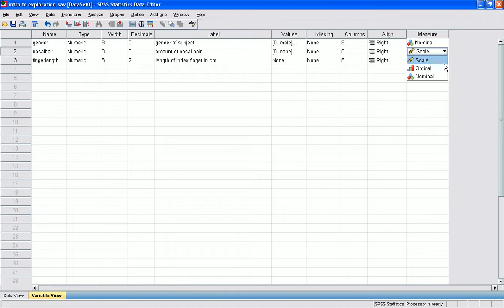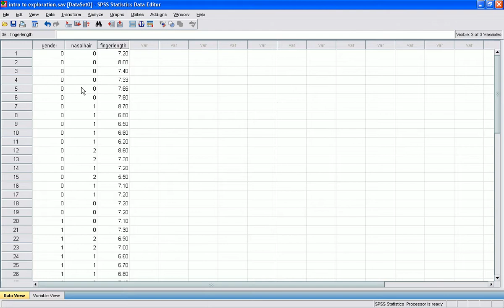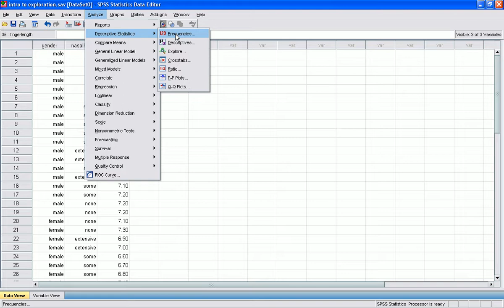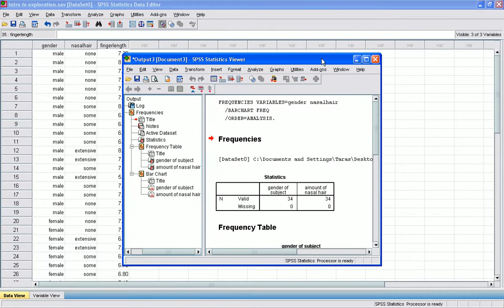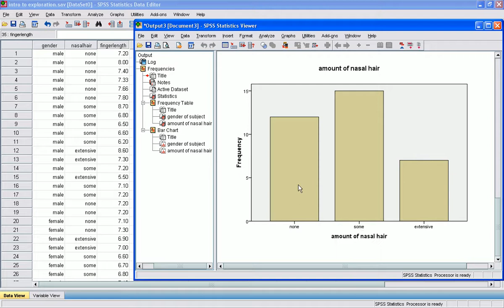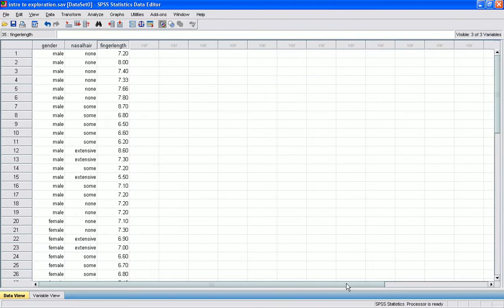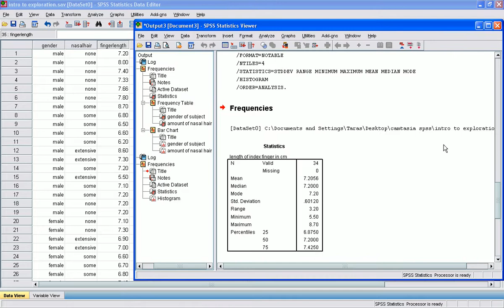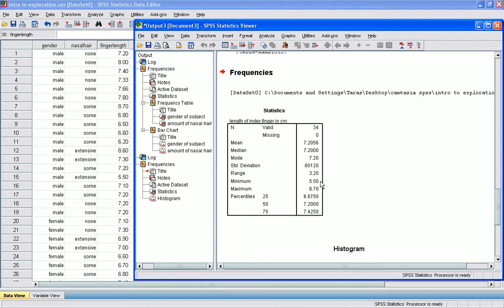intro to exploration (one variable) with SPSS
Introduction to using SPSS 17.0 to explre one categorical then one measurement variable.